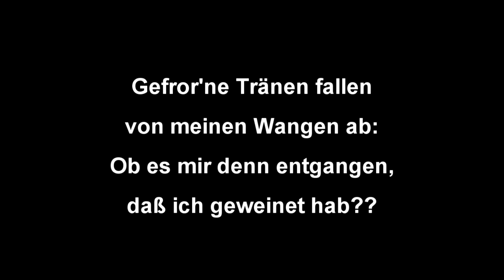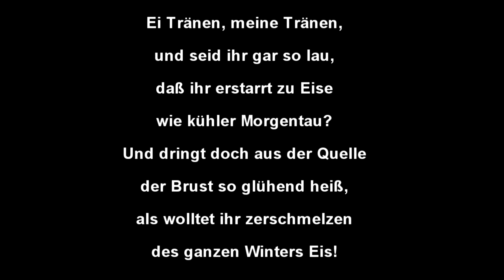Gefror’ne Tränen I Winterreise by Schubert - Byungwoo Kim, baritone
Live Performance Recording.
Central Presbyterian Church, 593 Park Avenue, New York New York
12/23/2004